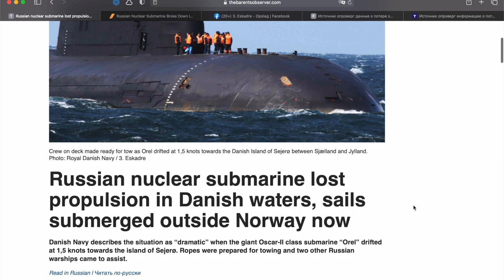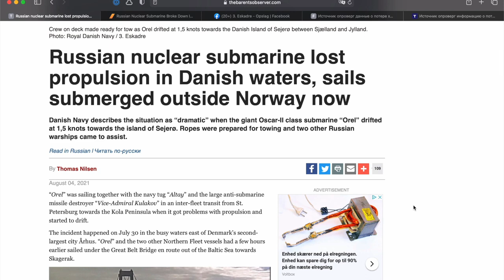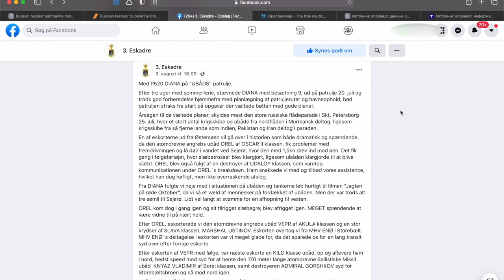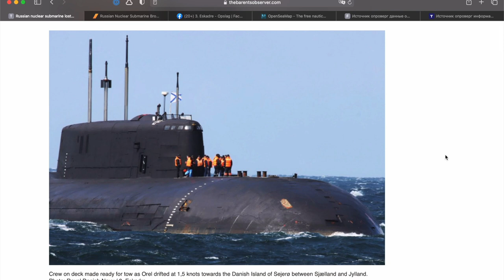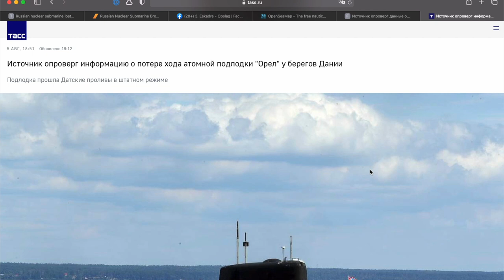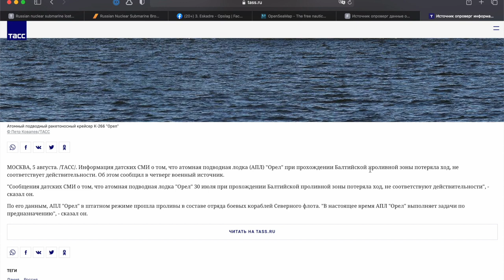Russian nuclear submarine breaks down in Danish waters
I have taken a look at the story about the Russian nuclear submarine Orel, which lost propulsion during transit of the Danish straits.